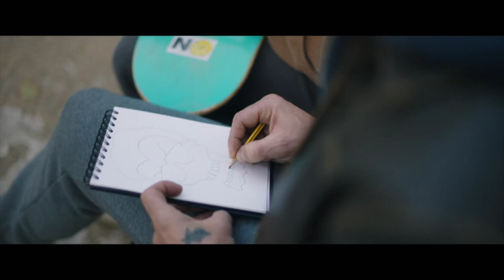"It started with Luke Evans" Interview: Phil Allocco (Director "5Lbs of Pressure")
We had the pleasure of interviewing the director of the new film "5Lbs of Pressure" one Mr. Phil Allocco. We talked getting such a talked cast together, how that happened and the catalyst for it. We aslso had him give us a bit about why he wanted to make this. It's such an insight and fun interview make sure you check it out and see the film it's out in theaters near you now!

Check out our podcast on Apple, Soundcloud, AND NOW SPOTIFY! or Stitcher.